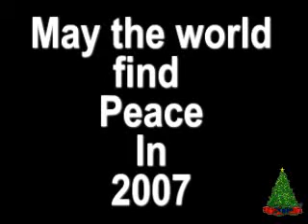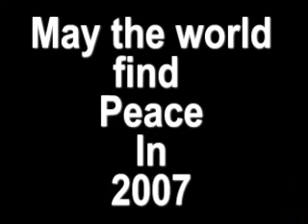A Duck & Cover Holiday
Inspired by the sixties educational film DUCK AND COVER and a seasonal novelty song. Lets pray for peace and love in the new year.